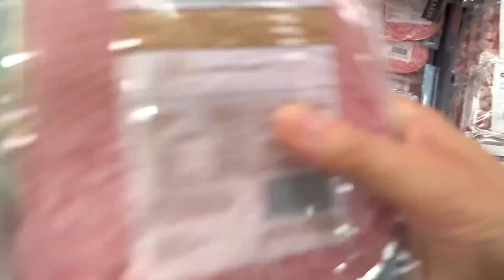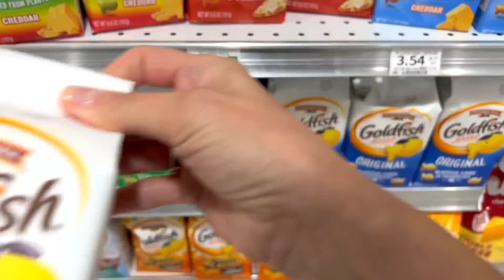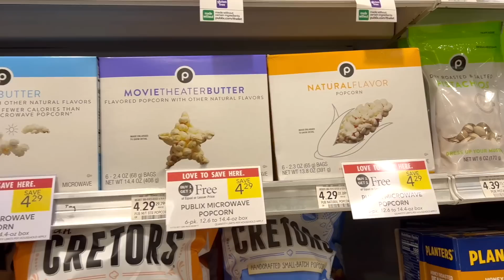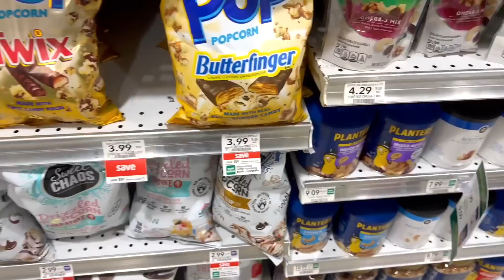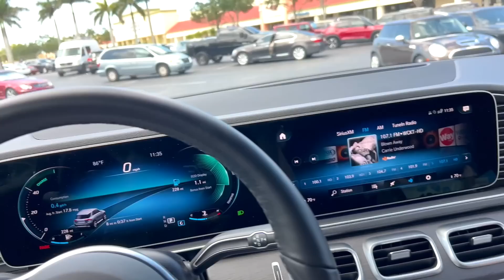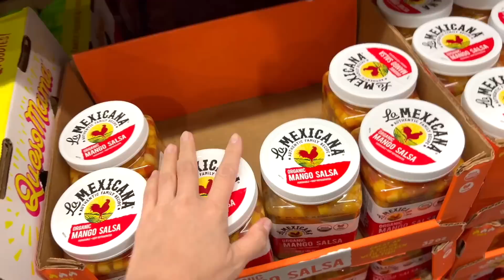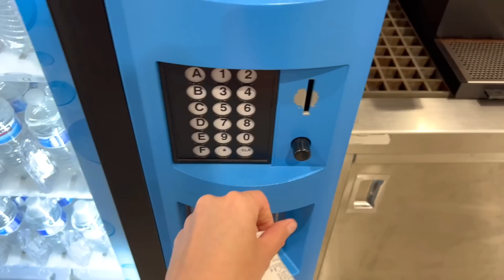США Шоппинг в Publix и Costco Закупка продуктов Семейный Влог Большая семья Big family in USA VLOG